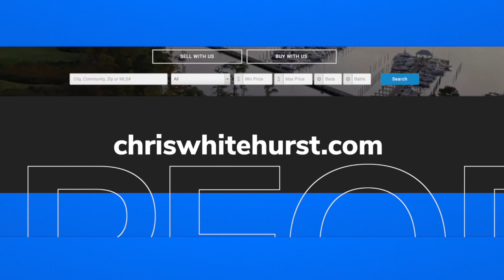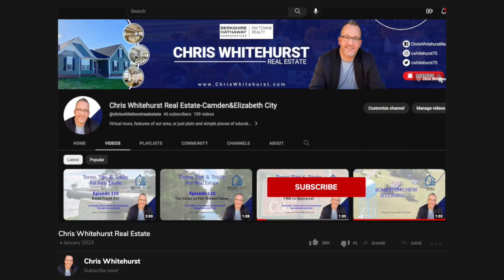Terms Tips & Tricks Episode 117: Equity and Loan To Value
Terms, Tips & Tricks for Real Estate
Episode 117: Equity & Loan To Value

With the market conditions the way they have been the last few years it's no wonder why there are so many questions about value and equity. If you are like most Americans, you have seen the values of homes rise. New buyers who are financing have to consider how these new values match up to the amount of loan they have and current owners may wonder how they factor into the equity. If any of these terms are slightly confusing you are in luck because this is going to explain it all

Terms, Tips and Tricks is a weekly video series where I take a term or concept from the world of real estate, unpack it and present it in a way that is easily understood. You can always find more info on my blog and web site over There you will find a host of information about the world of real estate along with a hyper local focus on Real Estate in the Albemarle Area. From Camden, Currituck, Pasquotank, Perquimans and Chowan county, I cover not only the local real estate market, but give you an insider view from a true local. I'm standing by when you ready to get moving!

Chris Whitehurst
Berkshire Hathaway-RW Towne Realty